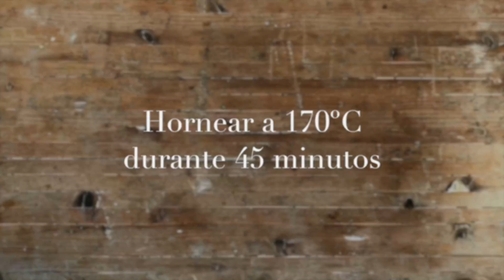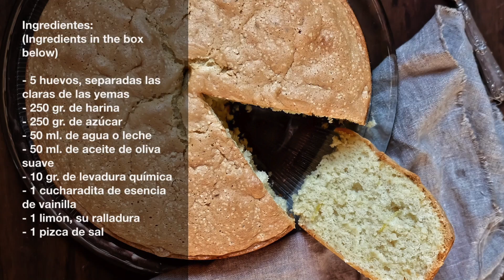Bizcocho esponjoso y económico | Receta básica para tartas rellenas | Delicious Martha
Aprende con este vídeo cómo preparar de forma sencilla y paso a paso este delicioso bizcocho esponjoso y muy económico.

A continuación encontrarás los ingredientes de la receta, y también al final del vídeo.
Cualquier duda que te surja, déjala en los comentarios y te contestaré lo antes posible.
Si quieres una explicación más detallada de la receta, la encontrarás

Ingredientes:
- 5 huevos, separadas las claras de las yemas
- 250 gr. de harina
- 250 gr. de azúcar
- 50 ml. de agua o leche
- 50 ml. de aceite de oliva suave
- 10 gr. de levadura química
- 1 cucharadita de esencia de vainilla
- 1 limón, su ralladura
- 1 pizca de sal

Ingredients:
- 5 eggs
- 250 gr. flour
- 250 gr. sugar
- 50 ml. water or milk
- 50 ml. soft olive oil
- 10 gr. baking powder
- 1 tbsp vanilla extract
- lemon zest

Y recuerda que ya está a la venta el libro de Delicious Martha, lo puedes encontrar aquí: